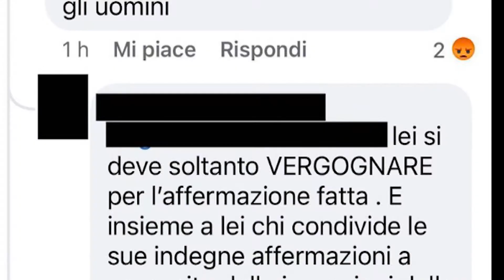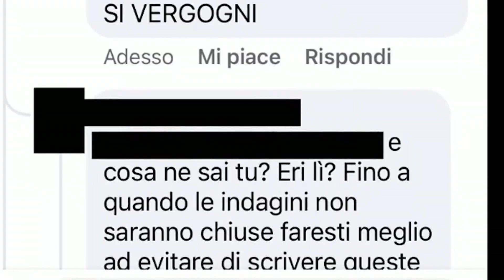PRESUNTA VIOLENZA SESSUALE SU UNA GIOVANE, SDEGNO PER IL POST SESSISTA